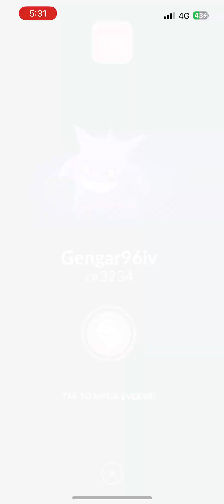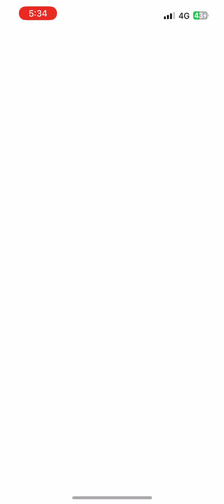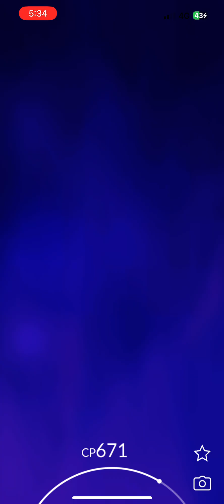TEAM GO ROCKET RAID # 1